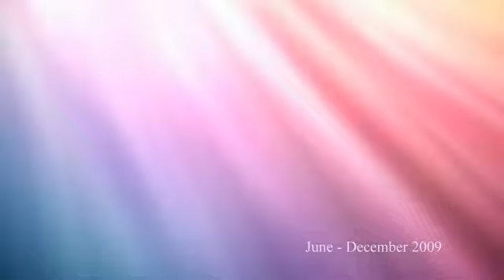Mathew year two part 3